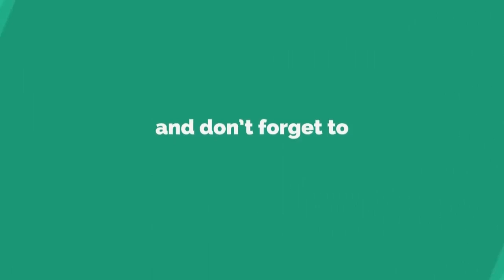ମହିଳା ନେତ୍ରୀଙ୍କୁ ପୋଲିସ ନଜରବନ୍ଦିରୁ ମୁକ୍ତି ପାଇଁ ଦାବି, ମୟୁରଭଞ୍ଜ || MAYURBHANJ NEWS